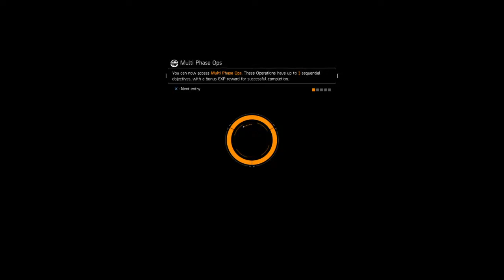Unsecured Raw Division GamePlay(50)